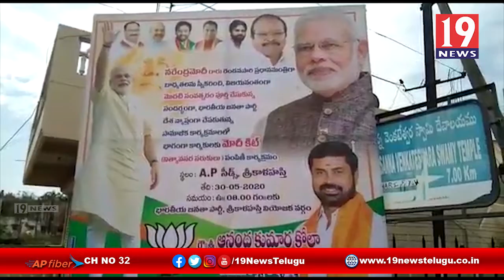బీజేపీ రాష్ట్ర కార్యదర్శి ఆధ్వర్యంలో కార్మికులకు నిత్యావసర సరుకులు పంపిణి - చిత్తూరు జిల్లా